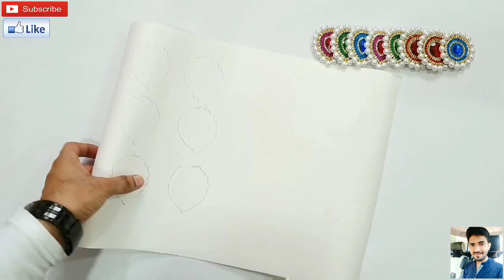How to make mala for god | mala for ganpati | mala for ganpati decoration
Hello !
Welcome to Aniket's Creativity
How to make mala for god | mala for ganpati | mala for ganpati decoration, by artist Aniket Patil.

*  Items Used :-
1. White Craft paper
2. Golden paper
3. Pearl Beads (moti)
4. Pearl Beads (moti) half Cut
5. Green, Blue & Pink Coloured ball chain
6. Stone Chain
7. Red Colour Stone Chain
8. Drop & Round Shape Stones (Multicolored)
9. Thick thread Usually Silk or Nylon
10. Coloured thread or Ribbon (Any Colour)
11. Scissor & Glue ( Fevicol & fevicryl fabric glue )

for Ball/peral/Stone Chain.

for Kundan Stones.

Follow Aniket's Creativity on Instagram for latest updates.